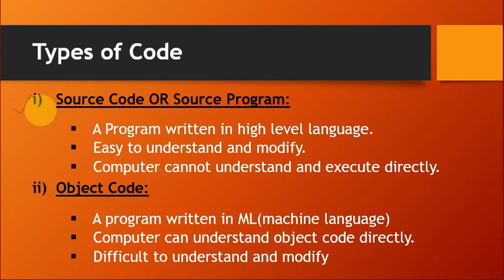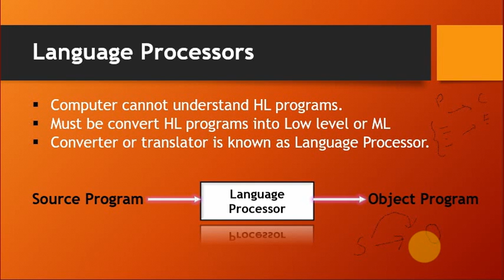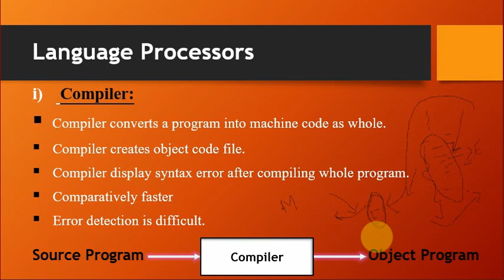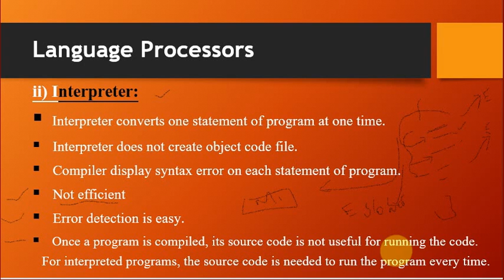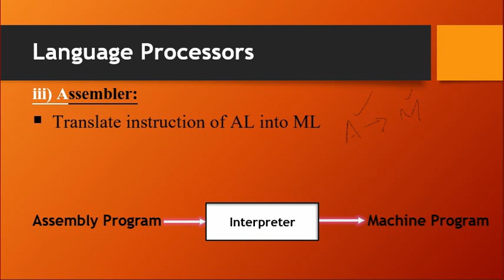4 language processors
Dear students in this lecture we will learn about language processors. In which we will discuss compiler, interpreter, assembler, their comparison in depth. Also will discuss object and source code difference.